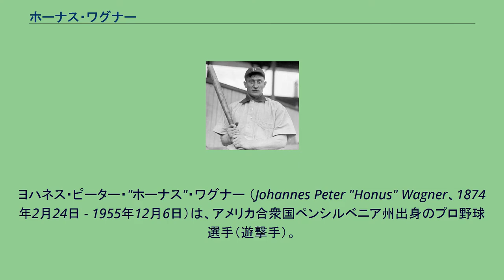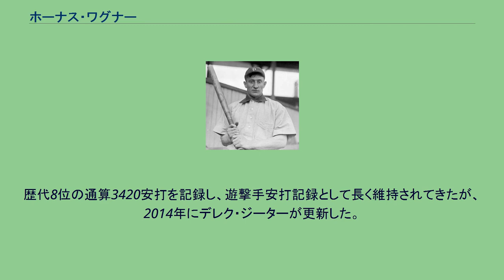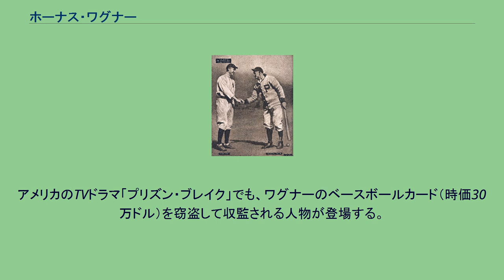ホーナス・ワグナー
盗塁王_(MLB)
ヨハネス・ピーター・"ホーナス"・ワグナー （Johannes Peter "Honus" Wagner、1874年2月24日 - 1955年12月6日）は、アメリカ合衆国ペンシルベニア州出身のプロ野球選手（遊撃手）。
「"The Flying Dutchman"（フライング・ダッチマン）」の愛称を持ち、史上最高の遊撃手との声も高い。
この愛称は、ワグナーがペンシルベニア・ダッチ（ペンシルベニア州のドイツ系移民）の家系出身であることと、同姓の作曲家リヒャルト・ワーグナーのオペラ「さまよえるオランダ人」の英語訳題名に由来している。
1874年、ドイツからアメリカへ移住してきた父ピーターと母キャサリンの元に生まれる。
9人兄弟だったワグナーは炭坑夫だった父や兄達の仕事を手伝うために、12歳で退学したものの、仕事の休み時間に、空き地で兄弟たちと野球をして遊びながら技術を磨いていった。
3歳年上の兄、バッツ・ワグナーと共に1895年にマイナーリーグデビュー。
2年間のマイナーリーグを経て、1897年にルイビル・カーネルズよりメジャーリーグデビュー。
2年目の1898年からレギュラーを獲得し、10本塁打105打点を記録。
3年目には打率リーグ10位となる.341、リーグ4位の118打点でカーネルズの中心選手になるも、チームは低迷。
翌年からのナショナルリーグチーム削減に備えたオーナーバーニー・ドレイファスはピッツバーグ・パイレーツを買収し、ワグナーや後に殿堂入り投手となるルーブ・ワッデル、選手兼任監督フレッド・クラークなどカーネルズの主力をパイレーツに移籍させ、カーネルズは消滅した。
パイレーツ1年目となる1900年に才能が開花し、自身初タイトルとなる首位打者をはじめ、最高長打率・最多二塁打・最多三塁打を獲得。
前年度7位だったパイレーツを一気に2位に浮上させる立役者となった。
1901年は打点王・盗塁王の2冠に輝き、チーム創設20年目にして初のリーグ優勝に導いた。
1902年も打点王・盗塁王に加え、得点王になり、チームのリーグ2連覇に大きく貢献した。
1903年は2度目となる首位打者を獲得し、リーグ3連覇も達成したが、第1回ワールドシリーズで当時リーグ屈指の投手サイ・ヤング擁するボストン・アメリカンズに打率.222と完全に抑え込まれチームも敗北する。
1904年、ワグナーは首位打者・最高出塁率・長打率1位・盗塁王と大活躍するも、チームは4位で4連覇を逃した。
1905年にはプロスポーツ選手とスポーツ用品メーカーとの最初の契約例として、ルイヴィル・スラッガーバットの使用を開始する。
1906年は4度目となる首位打者を獲得、1907年は再び首位打者・最高出塁率・長打率1位・盗塁王の大活躍をしたが、黄金期のシカゴ・カブスに破れリーグ2位に終わる。
1908年は前年を上回る活躍を見せ、首位打者・最高出塁率・長打率1位・最多安打・盗塁王を獲得したが、2年連続でカブスに屈しリーグ2位に終わった。
1909年もワグナーはリーグ最高の成績となる首位打者・最高出塁率・長打率1位・打点王を獲得し、6年ぶりのリーグ優勝に大きく貢献した。
ワールドシリーズではアメリカンリーグで打撃四冠に輝いたタイ・カッブ擁するリーグ3連覇中のデトロイト・タイガースとの対戦になり、ナショナルリーグ最高選手ワグナーとアメリカンリーグ最高選手カッブの対決は大いに注目を集めた。
1909年、ワグナー（右）とタイ・カッブ ワグナーは打率.333、6打点、ワールドシリーズ新記録となる6盗塁を記録し、パイレーツ初の世界一に大きく貢献した。
タイガースは最終戦まで食い下がったが最後は力尽き、0－8で敗北。
カッブは打率.222とパイレーツに抑え込まれ、快足も活かせず2盗塁に終わった。
1910年は最多安打を獲得、1911年は自身8度目となる首位打者を獲得した。
1914年には史上2人目となる3000安打を達成、すでに500盗塁も達成済みだったので史上初の3000安打500盗塁も同時に達成することとなった。
40歳を過ぎても攻守に衰えを見せることなくプレーし、1917年に引退した。
首位打者を歴代2位となる8回、打点王を歴代4位タイとなる5回獲得し...